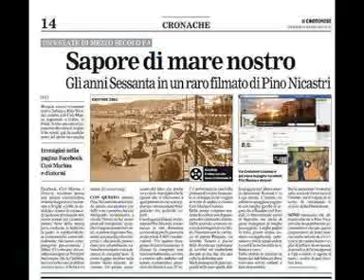Johnny B Goode @ Chuck Berry